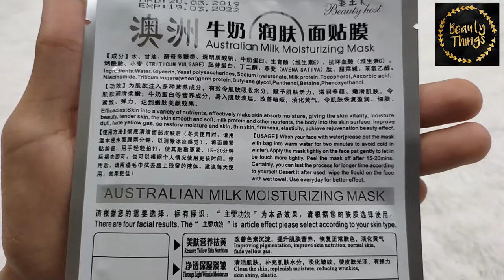BEAUTY HOST AUSTRALIAN MILK